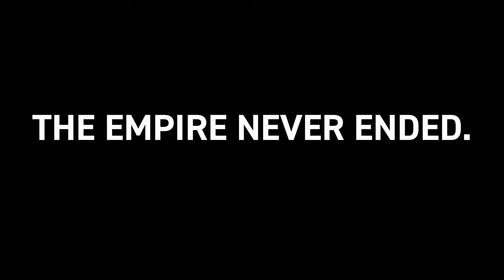KING of Kingfish Mackerel (Tanigue) While Island Hopping in El Nido | #1345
You didn't know you could do this in El Nido: we purchased a kingfish or king mackerel (locally known as tanigue or tanggigue) from a small fishing village in the Tapiutan Strait during our private island hopping tour (Tour C) in El Nido for only 600 pesos or $12 US dollars! We prepared this king mackerel two ways: 1) kinilaw, kilawin, or Filipino ceviche of tanigue and 2) grilled simply with just soy sauce and salt. We have a cooking show of our kinilaw na tanigue on a separate island hopping tour the next day and this video has some flashbacks and flash forwards to super secret islands in El Nido only locals know and you should know about as well as a preview of our trying out the tamilok or mangrove woodworm in one of our next videos!